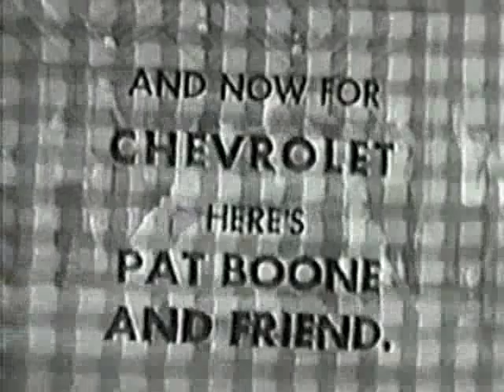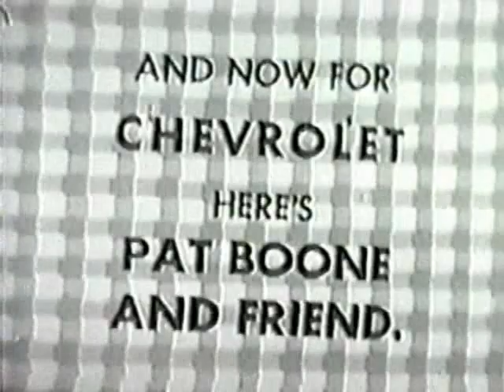Dinah Shore Thanksgiving Show 1957 (6 of 6)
Dinah Shore Thanksgiving Show 1957 (6 of 6) with Ernie Kovacs, Edie Adams, Louis Prima, Keely Smith & George Montgomery